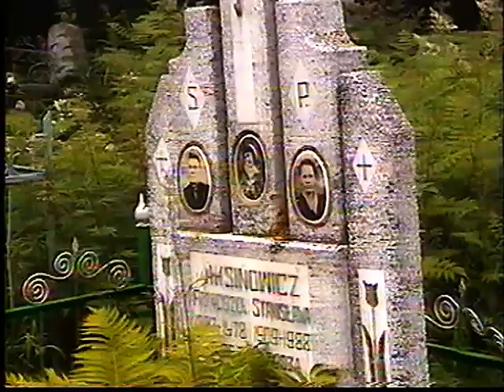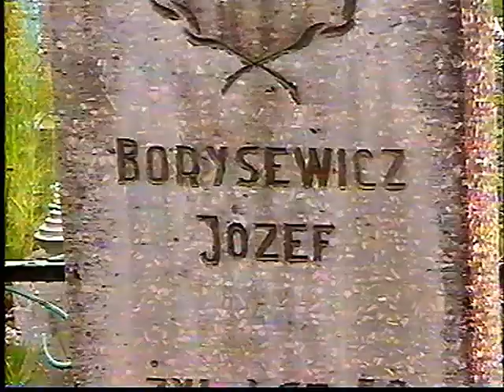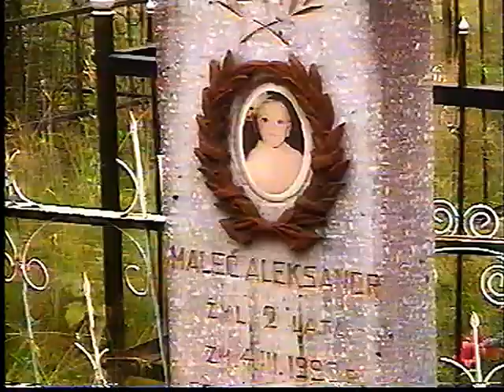Białoruś, Wawiórka (Вавёрка) 2003-2005 rok miejscowość i cmentarz.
Wawiórka (biał. Вавёрка) – wieś (dawniej miasteczko) na Białorusi, w obwodzie grodzieńskim, w rejonie lidzkim.
We wsi znajduje się rzymskokatolicka parafia Przemienienia Pańskiego oraz cmentarz, na którym był pochowany mjr Jan Piwnik "Ponury".
W filmie można zobaczyć nasz rodzinny dom, dom siostry mojego taty oraz groby rodzinne.